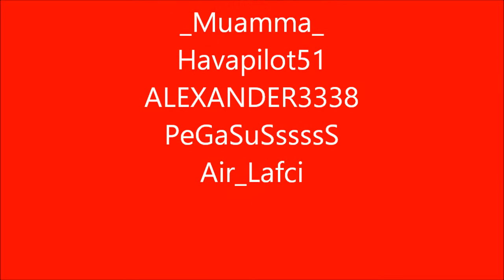Clan Wars Wargaming Online Game PLay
Defending for Libya
1919 vs Y-I-Y

Wargaming online Gameplay

World Of WarPlanes & World Of WarShips